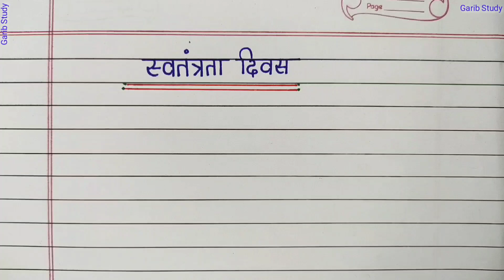स्वतंत्रता दिवस पर निबंध | 15 August Swatantrata Diwas par nibandh | Independence Day Essay 2023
Suggested Video
10 lines on independence day in hindi
15 August par essay
independence day essay in hindi
10 lines essay on independence day
essay on independence Day In Hindi
10 Lines On independence Day
10 Lines Essay On independence Day
20 lines on independence day in hindi
Independence day,
essay on independence Day
writing skills
स्वतंत्रता दिवस पर निबंध
15th August
swatantrata diwas par nibandh
daily use english words 2023
स्वतंत्रता दिवस पर निबंध 10 लाइन
daily use english vocabulary
15 august par nibandh
daily use words 2023
स्वतंत्रता दिवस पर निबंध हिंदी में
swatantrata Divas ke samaroh per nibandh
15 august
15 August
15 अगस्त पर हिंदी में निबंध
Learn Essay Speech
garib study